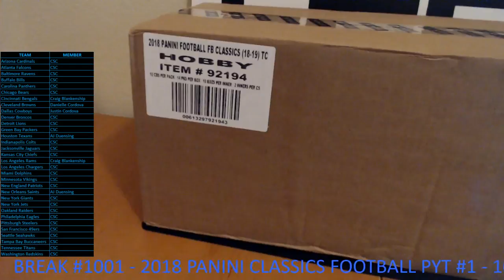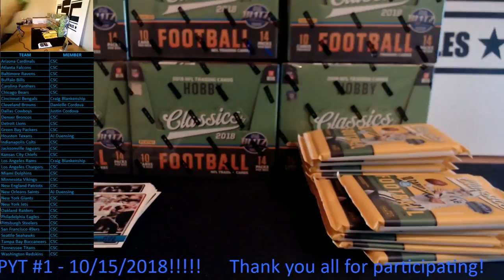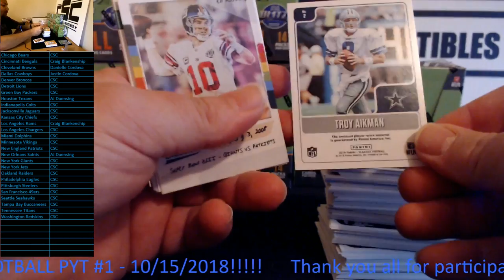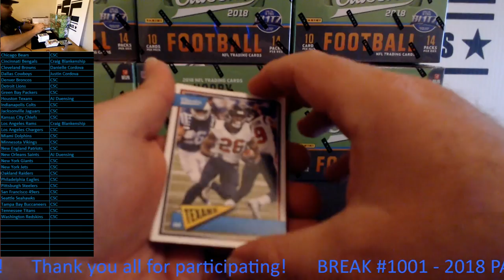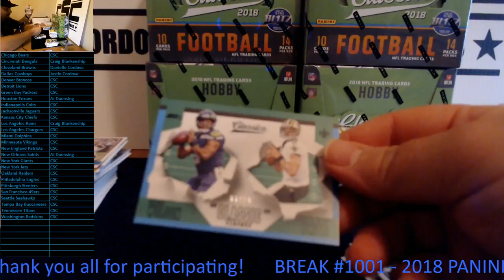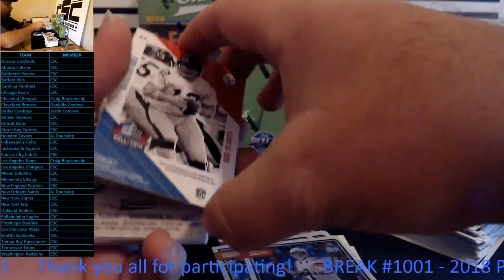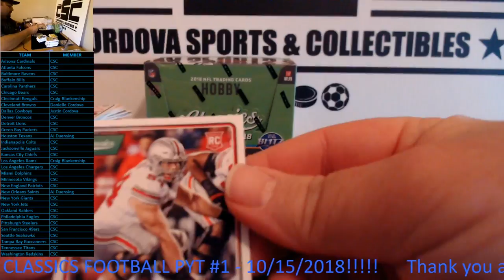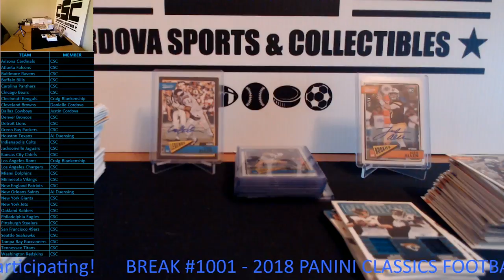CSC_LiveBreaks Break 1001 - 2018 Panini Classics Football PYT #1 - 10/15/2018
Break 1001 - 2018 Panini Classics Football PYT #1 - 10/15/2018